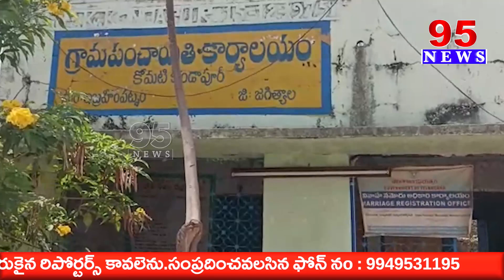జగిత్యాల్ జిల్లా ఇబ్రహీంపట్నం మండలం కోమటి కొండాపూర్ లో కుక్కలా దాడిలో గొర్రెలు మృతి || 95 NEWS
95  News is a New age  channel that provides unbiased and comprehensive news and entertainment programs in Both Telugu states and India.

95 News delivers reliable information across all platforms: TV, Internet, and Mobile.